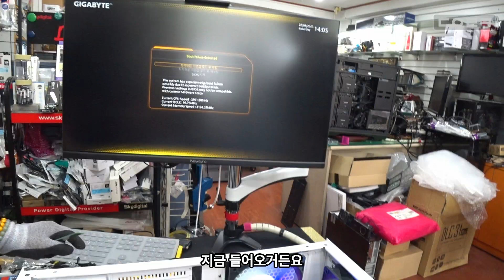사용 중 화면이 멈추더니 그 뒤로 화면이 안 떠요 | 메모리 장착 시 우선 순위가 있어요 | 컴퓨터 수리 매장 일상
감사합니다 ❤😊🎉